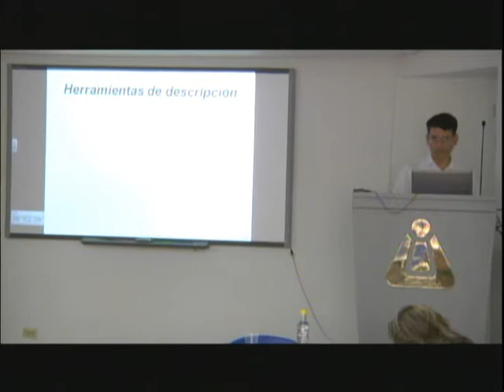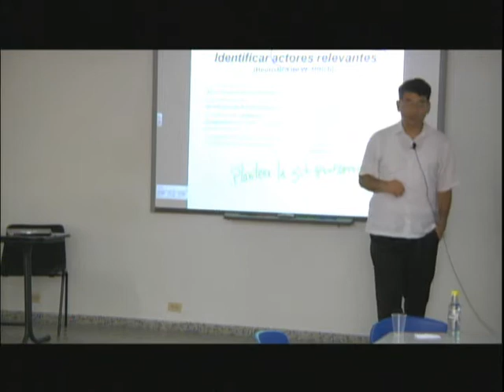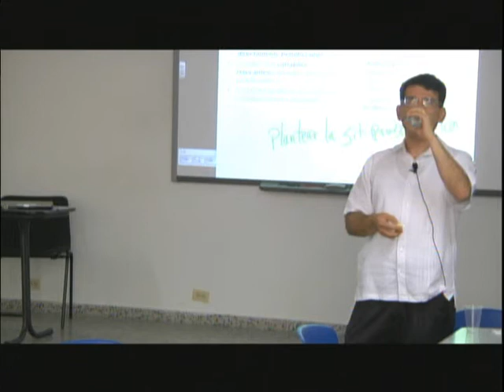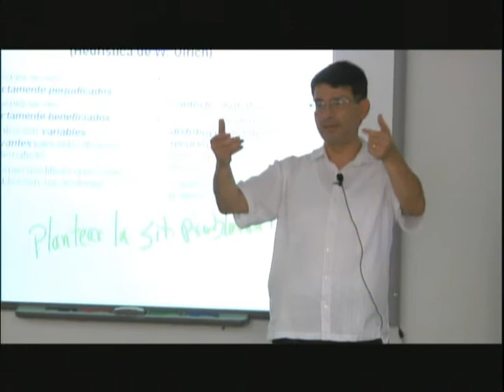DiplomadoIES- Dr. Alfonso Reyes.agosto 18- parte 2